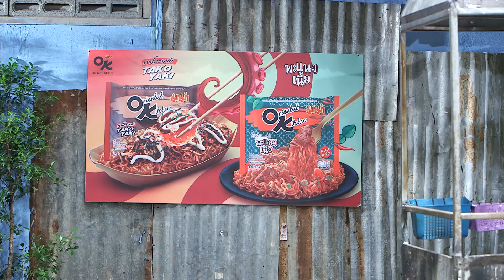โบกรถยังไง ให้ได้เมีย | โอมเพี้ยงอาจารย์คง